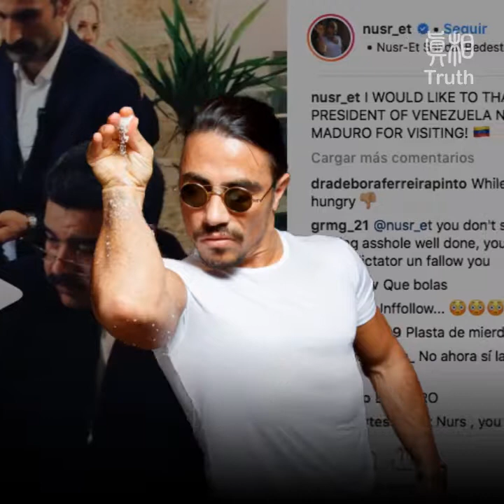The Outrage of Hungry Citizens in Venezuela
A video of Maduro, the president of Venezuela enjoying a table full of steaks cooked by a world-famous chef in a restaurant in Istanbul is quickly circulated... What’s the most sensitive matter is that this happened during the worst economic crisis in Venezuela...